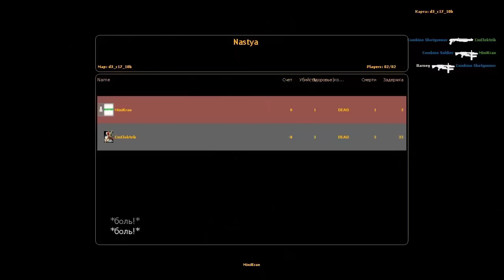Прохождение Half-Life 2: Co-op #17 - Нужно больше Барни!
HyperX – качественные железо и аксессуары для геймеров.